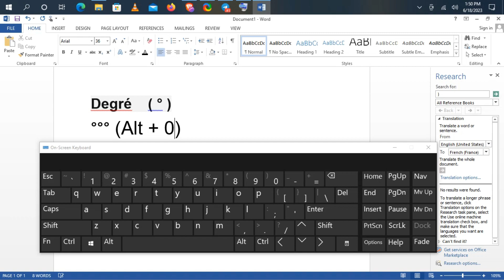Comment Faire Le Signe Degré Sur Le Clavier | Comment faire le signe degré sur clavier qwerty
Dans cette vidéo, vous apprendrez exactement Comment Faire Le Signe Degré Sur Clavier | Comment faire le signe degré sur clavier qwerty